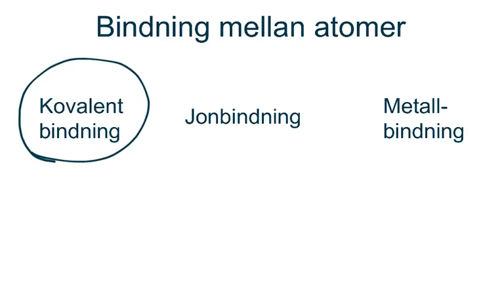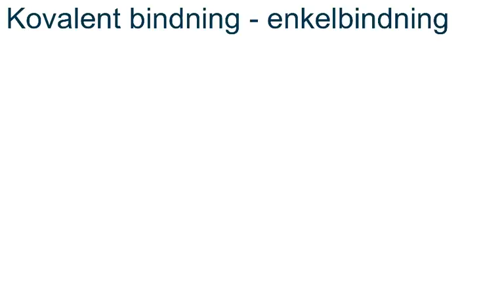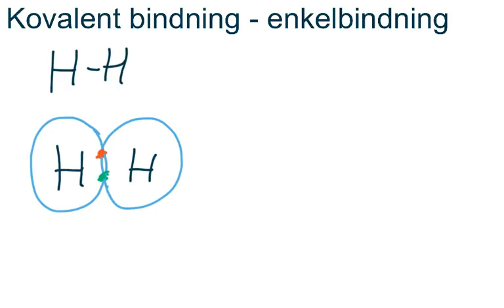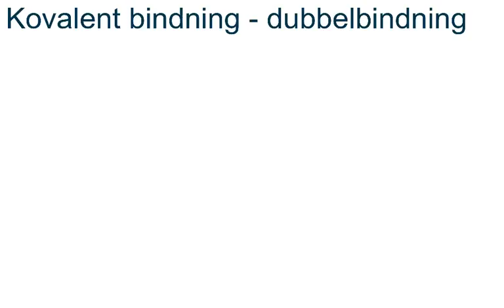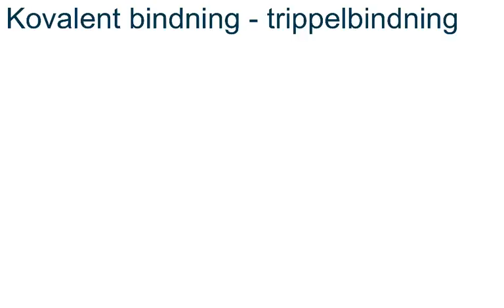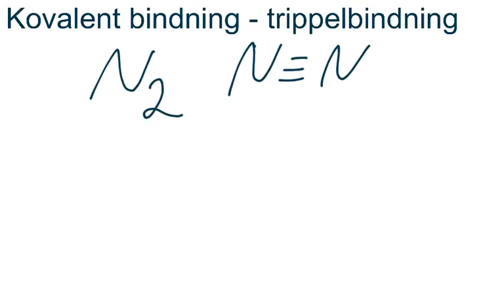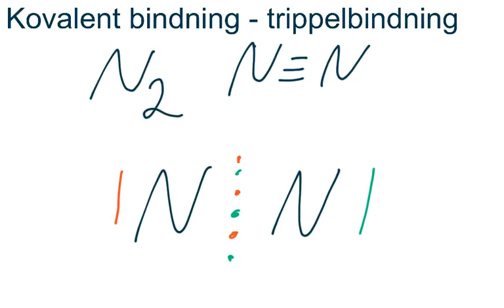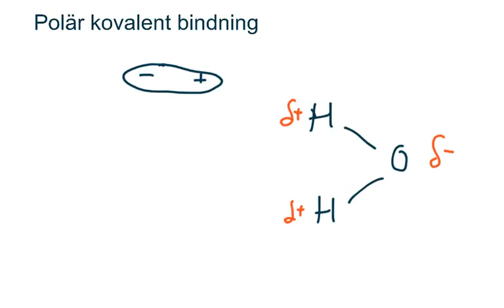Kovalent bindning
Kovalent bindning (även kallad elektronparsbindning